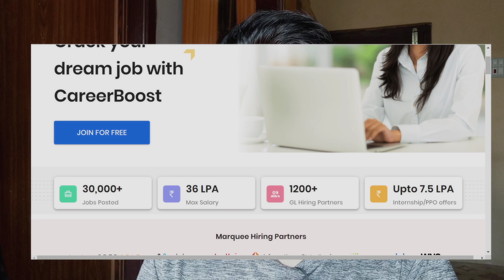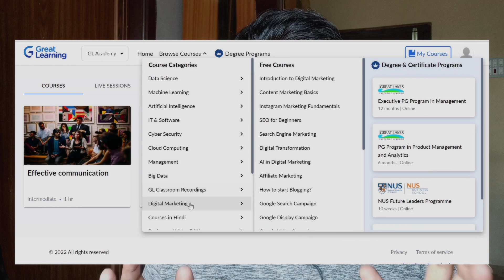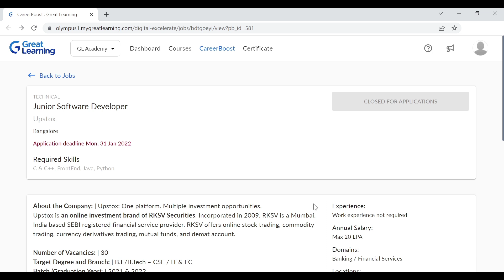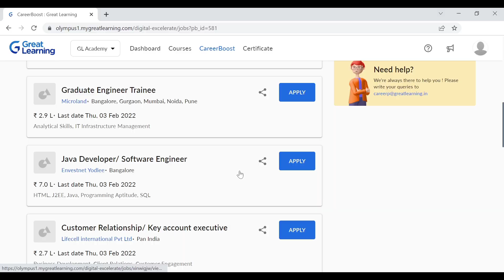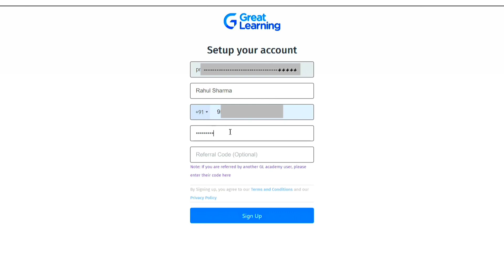Which site is best for applying for a job? | In Telugu | Asif MA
Which site is best for applying for a job?